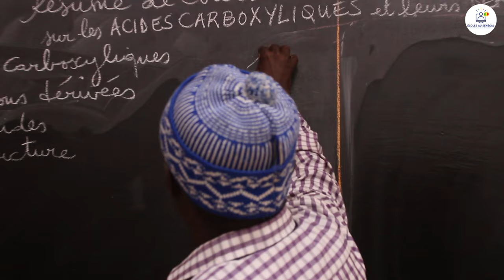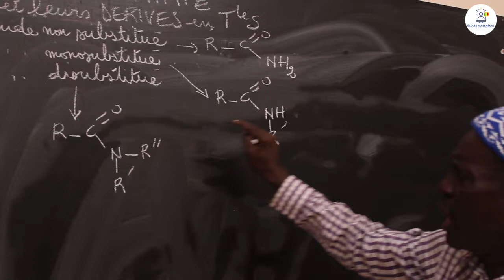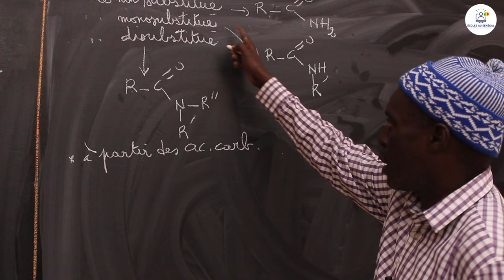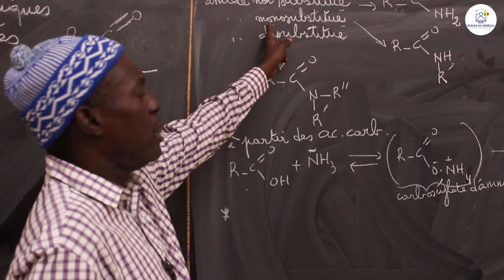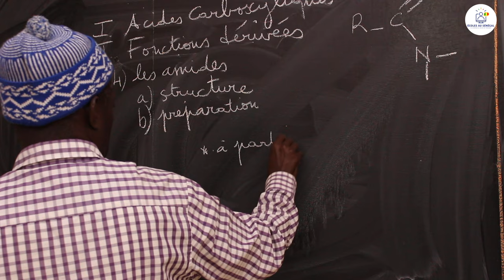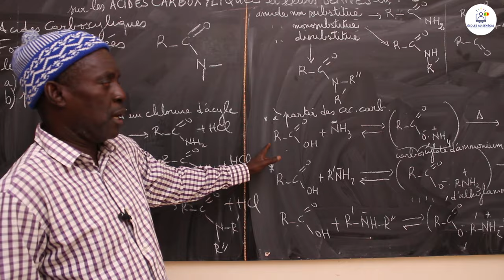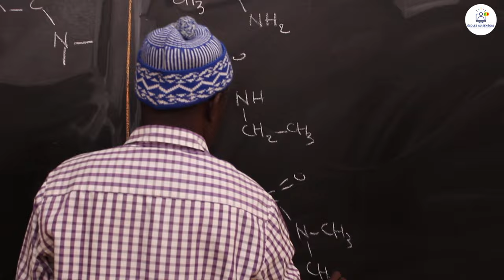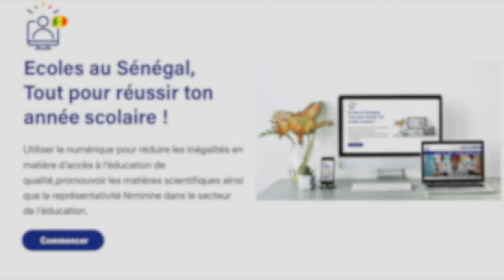Cours - Tle S2 - PC: Chimie / Résumé de cours sur les acides carboxyliques et leurs dérivés /Suite 4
Dans cette vidéo, nous vous proposons un résumé de cours de  Physique / Résumé de cours sur les acides carboxyliques et leurs dérivés  pour les élèves en classes de Terminale S2.
                                                                    Bonne Lecture !